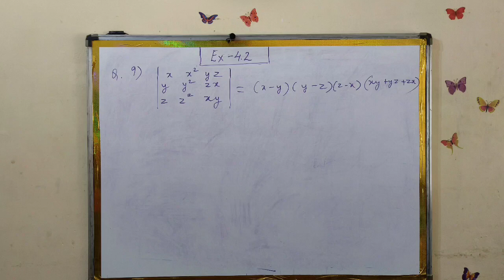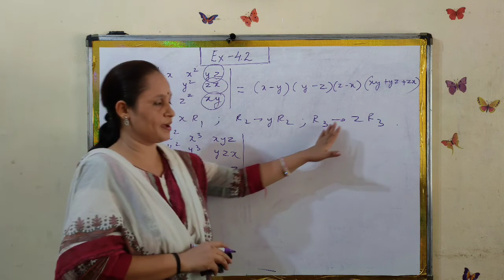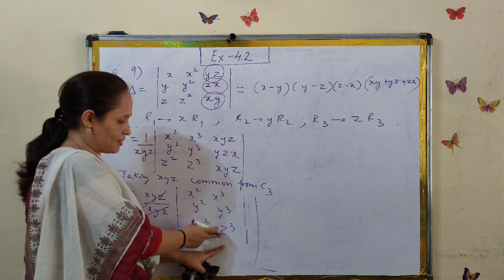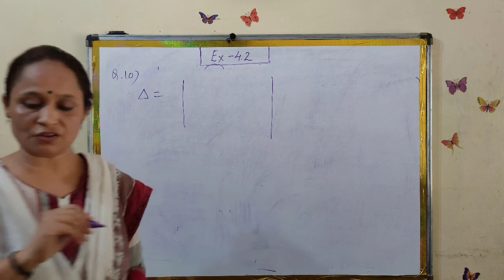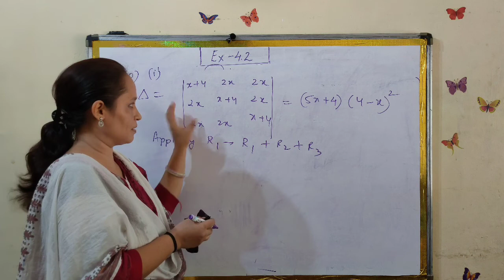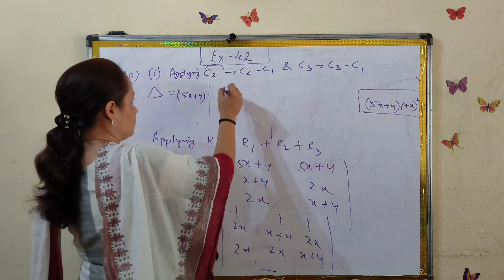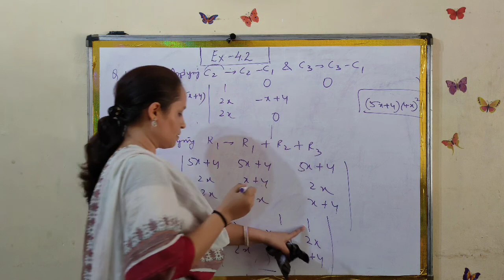Q 9 and Q 10 of Ex- 4.2 (NCERT) Class XII